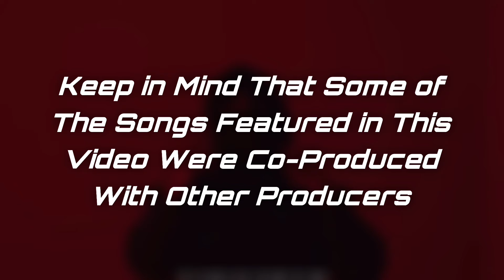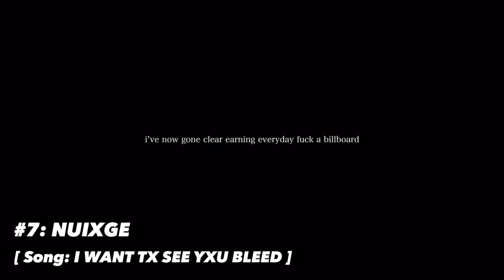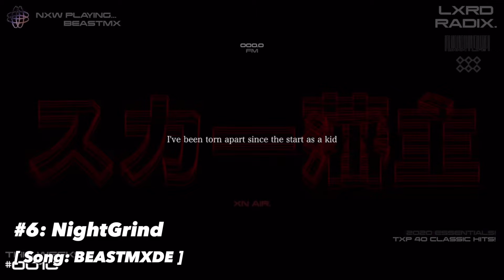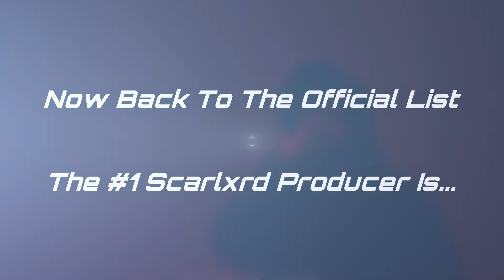Top 10 Scarlxrd Producers [As of March 2024]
Intro 0:00
10 0:34
9 1:18
8 2:18
7 3:00
6 3:53
5 4:37
4 5:36
3 6:45
2 7:36
Honorable Mentions 8:37
1 10:54